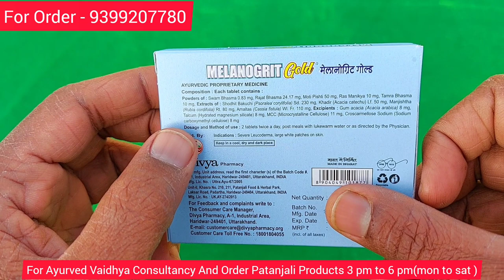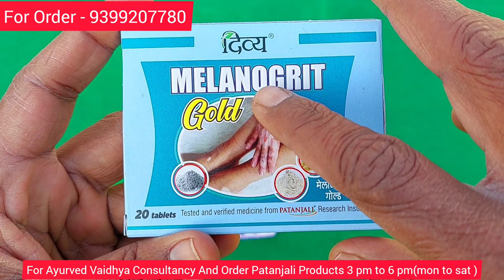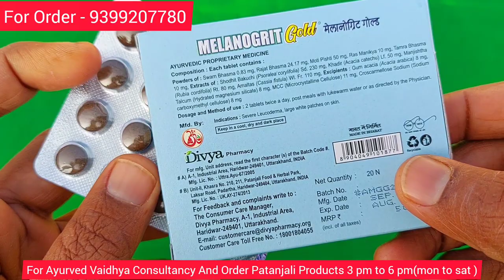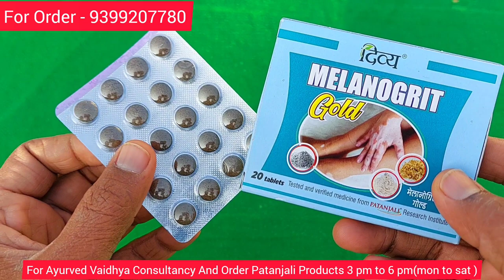Patanjali MELANOGRIT GOLD For Severe Leucoderma & Large White Patches | कब और कितना खाए | Ayurveda